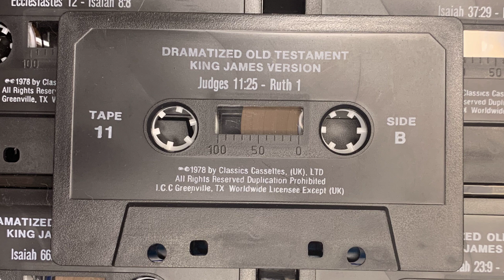Dramatized Old Testament - King James Version - Judges 11:25 to Ruth 1 - Tape 11B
Judges 11:25 to Ruth 1 - Tape 11B
From the King James Dramatized Old & New Testament - 48 Tape Set (Royal Shakespeare Company)